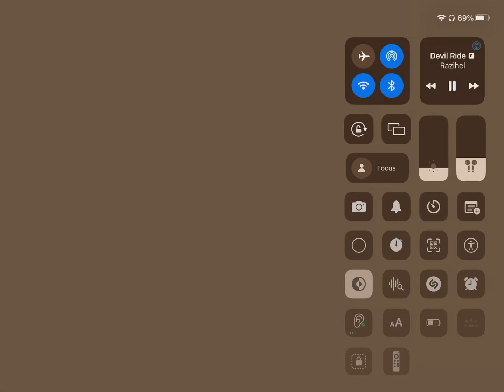minecraft education edition heh